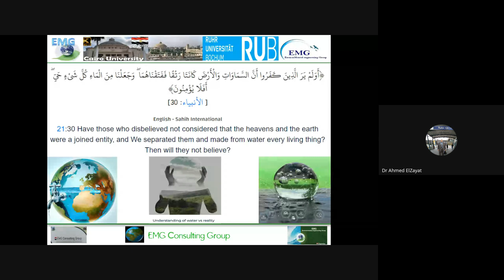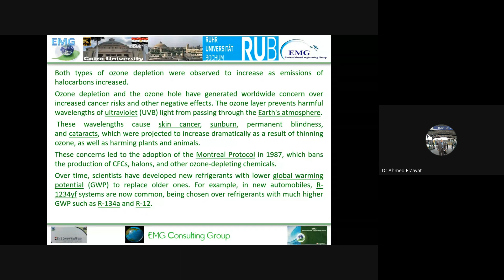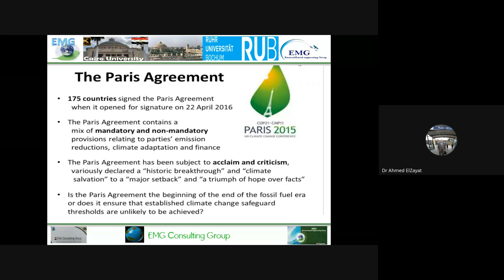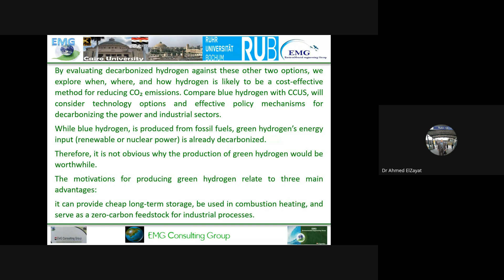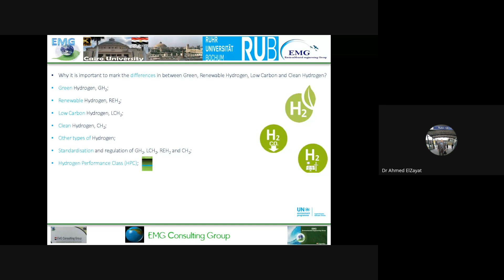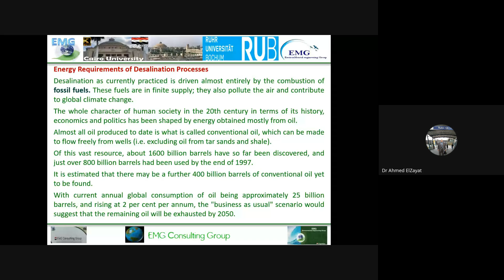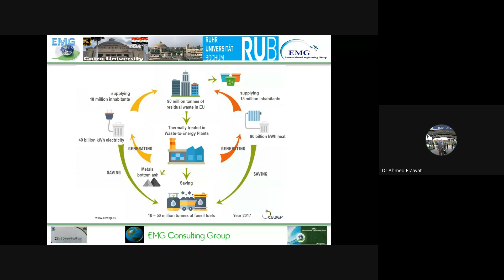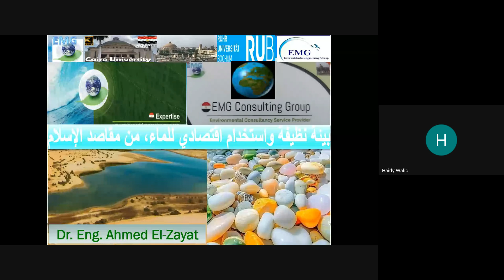ويبنار تحليل مصادر الطاقة العالمية وتقنيات معالجة مياه رجيع عمليات التحلية